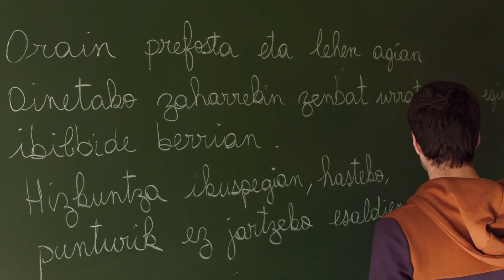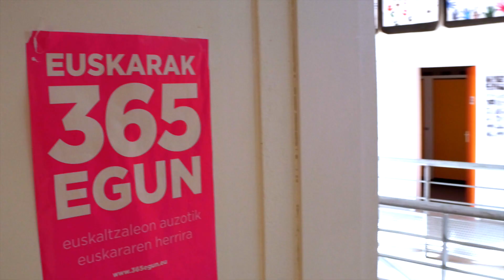PREFOSTA - 2ZIO - Herri Urrats 2018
2ZIO taldearen kantuarekin egindako bideoklipa, Lartzabaleko Manex Erdozaintzi Etxart kolegioko ikasle, guraso, irakasle ta langillekin, Herri Urrats kari.

Clip réalisé avec la chanson « Prefosta » du groupe 2ZIO, pour la promotion de la journée Herri Urrats. Avec la participation des élèves, parents, enseignants et salariés du collège  Manex Erdozaintzi Etxart.